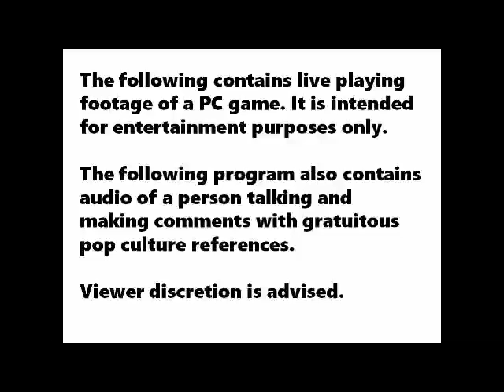Let's Play Europa Universalis 4 America 18